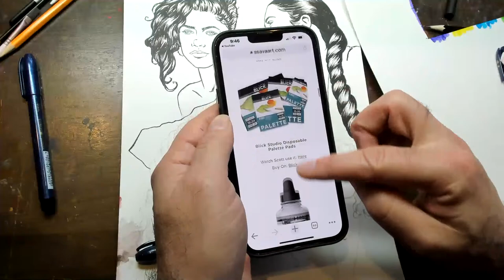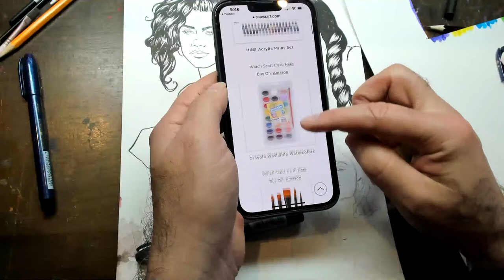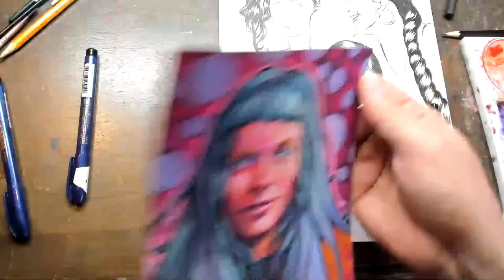Painting a Plethora of Zendayas